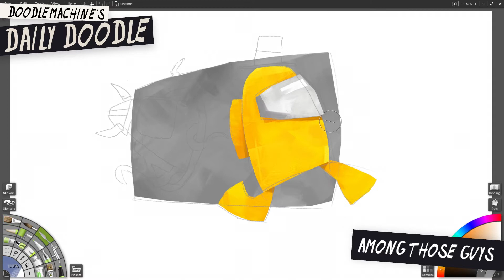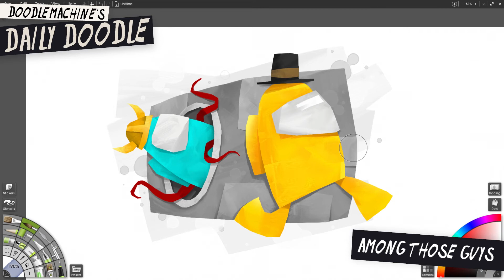AMONG US Speed painting ~ Artrage 6 ~ Daily Doodle #54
I'd never played Among Us until my kiddo started playing it, and he INSISTED that I check it out. Wow, it's quite a game! It's a game about deception, and bluffing, which is totally up my alley. Sort of like the Werewolf game, or other bluffing games. And the characters are SUPER CUTE! So I had to give it a go as a theme for my Daily Doodles.